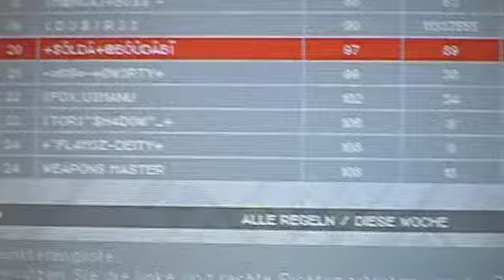Top 20 Mpo+ 01.01.2012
yeah thats the top 20 on the 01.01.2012 i hope you like it ;) Please visit us